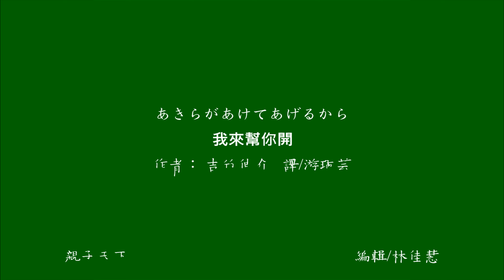我來幫你開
不甘心，我不甘心，
我想吃巧克力，卻打不開這個袋子。

好期待，真的好期待！
想要快點長大，這樣我就能變身成「開開俠」，
打開任何想開的東西，
不管是難開的罐頭、鎖起來的保險箱，
還是這個大～～大的世界。
都讓光光來幫‧你‧開！